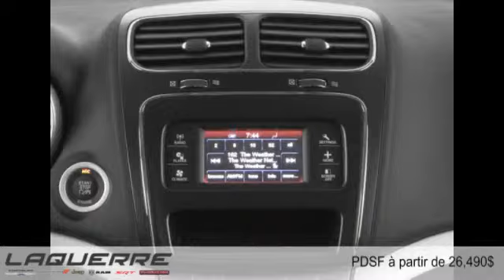Dodge Journey 2015 à Victoriaville (près de Nicolet et Thetford Mines)